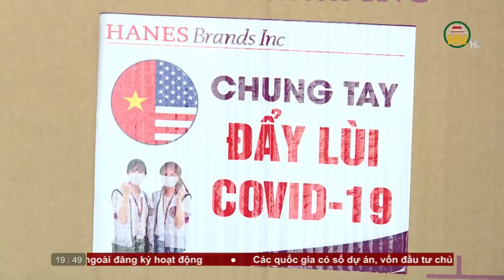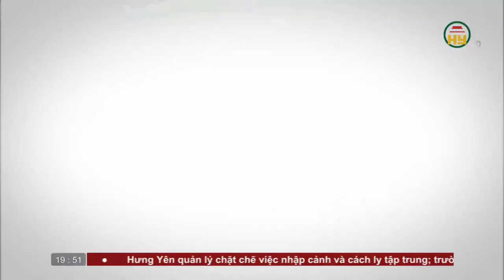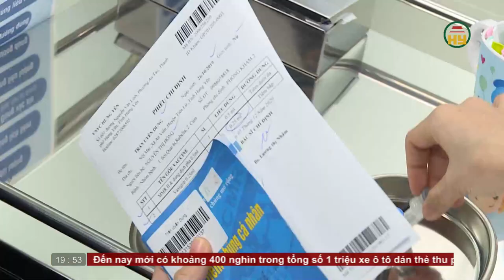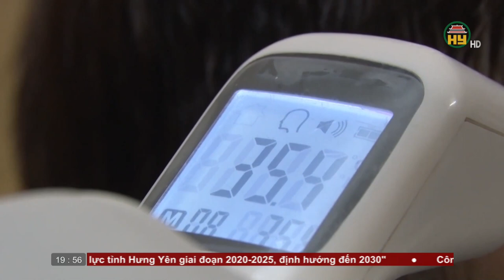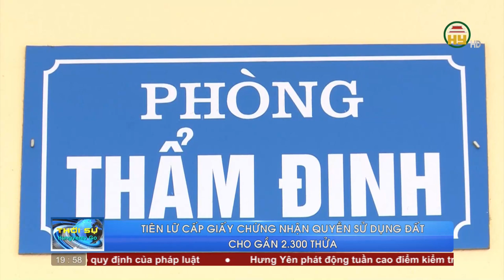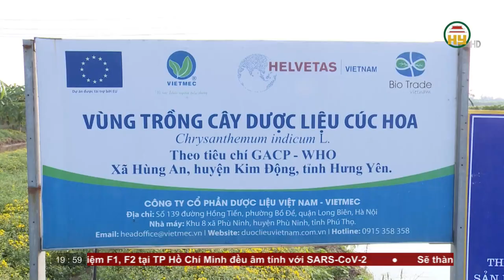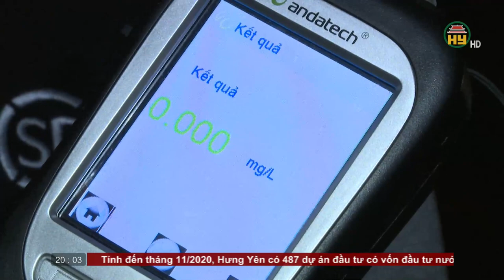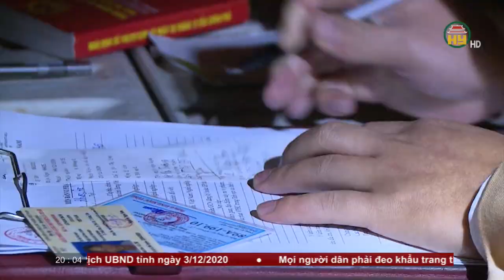Thời sự Hưng Yên thứ 7 ngày 05/12/2020